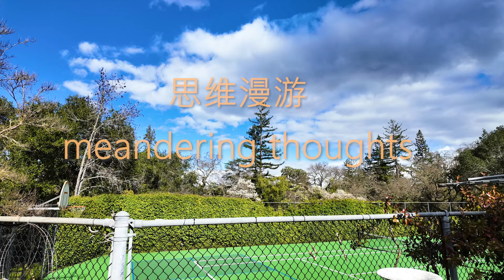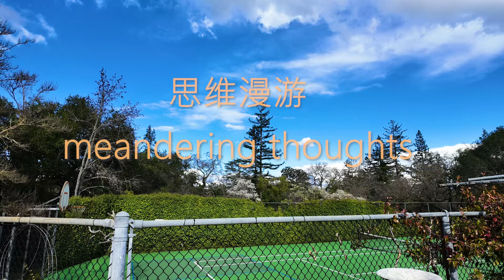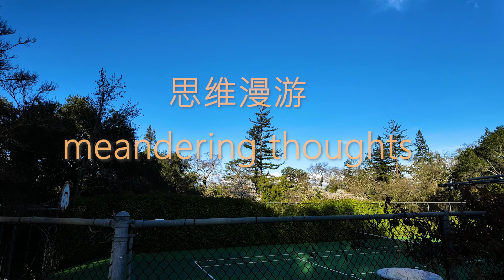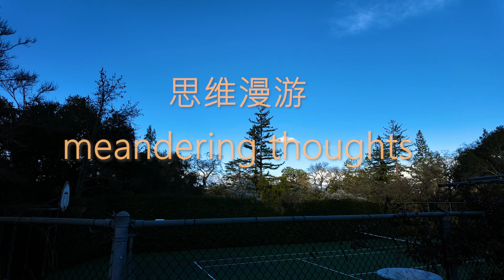思维漫游393（中国脑思维试验：底层不可能知道顶层的意识状态）